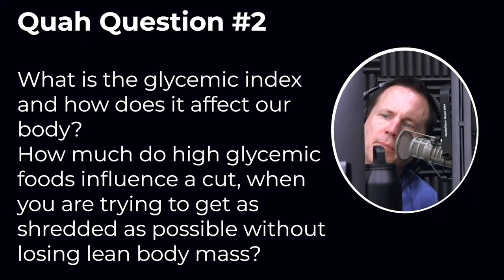How High Glycemic Foods Affect Fat Loss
In this QUAH Sal, Adam, & Justin answer the question “What is the glycemic index and how does it affect our body? How much do high glycemic foods influence a cut, when you are trying to get as shredded as possible without losing lean body mass?”